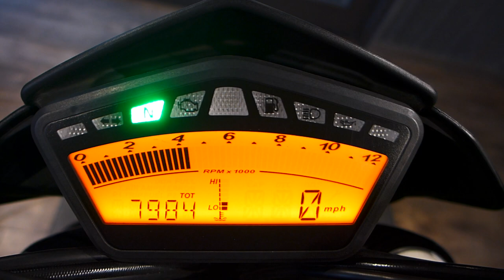2012 Ducati Hypermotard